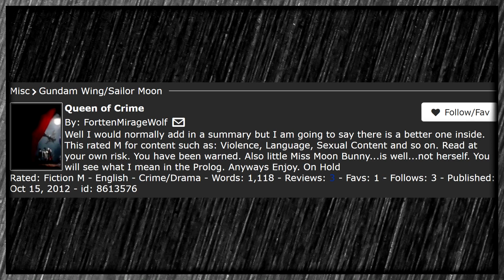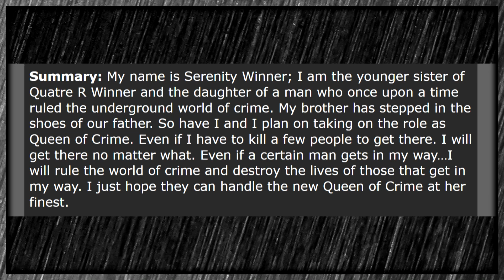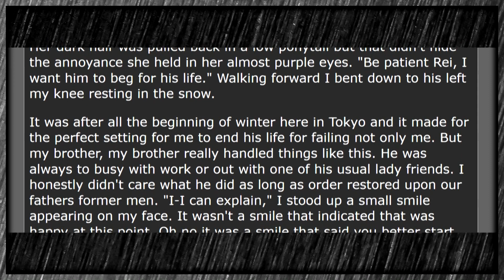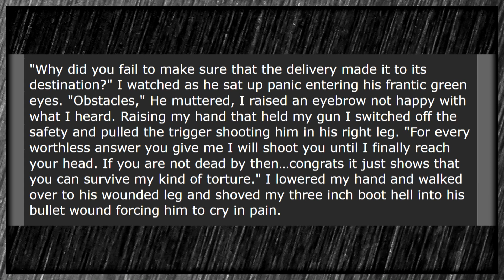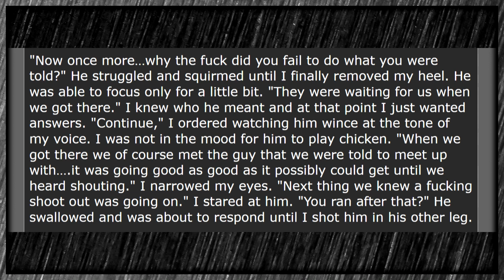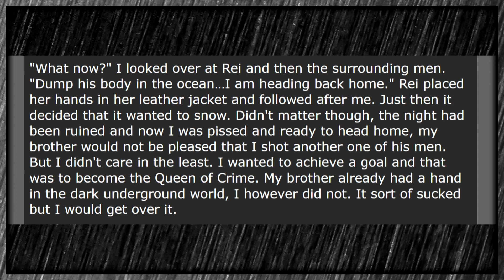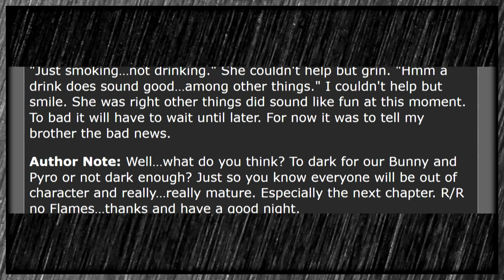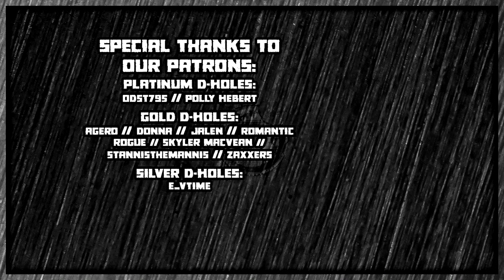Queen of Crime - A Sailor Moon Fanfic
Technically, this story is actually in some ancient crossover section on ffnet, but the Sailor Moon (or...lack thereof) is the dominating factor. So, this is also a story that we found literally years ago - before starting the Steel Donut Collective. It's sat on the backburner for absolutely forever, but it's finally time to present to you...the Queen of Crime.